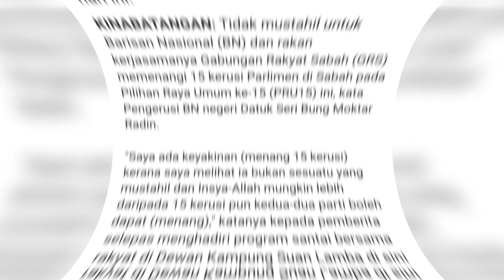GRS-BN YAKIN MENANG 15 KERUS PARLIMEN DALAM PRU-15